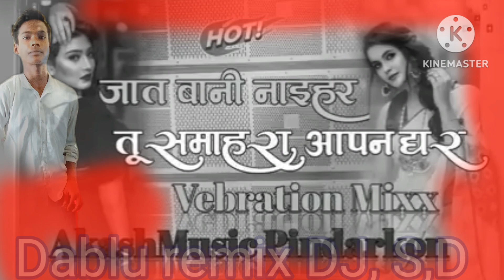Dablu Raj Kumar YouTube videos 🥀 bjp ko vote de rahi